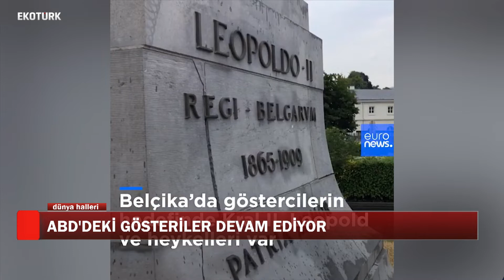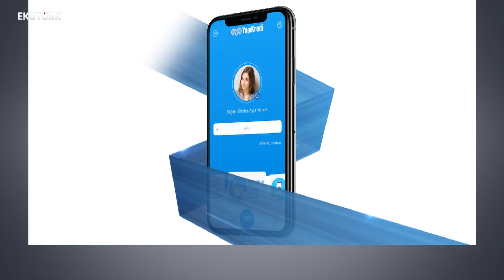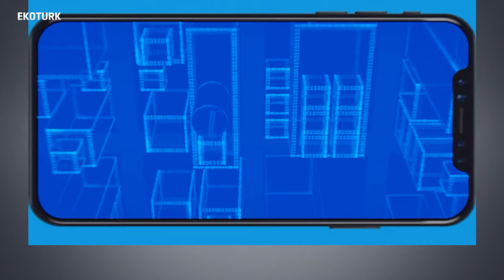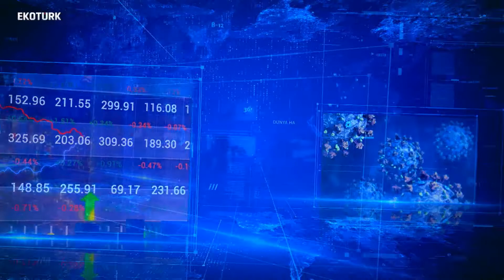Dünya Halleri | Ali Değermenci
Durmuş Döven iş hayatının sırlarını anlattı.